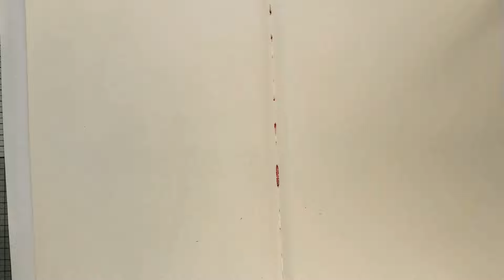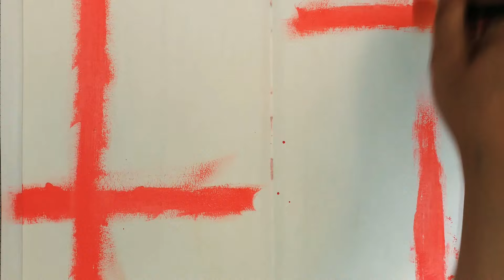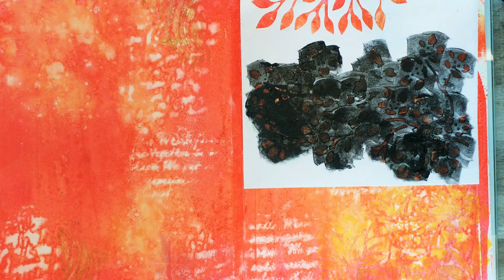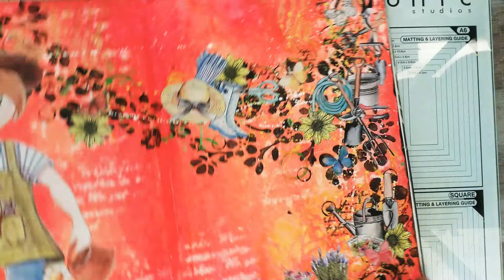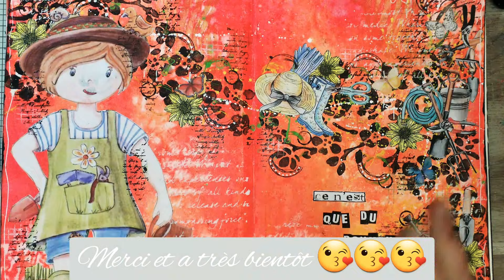ART JOURNAL DU DIMANCHE #55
coucou tout le monde, j'espère que vous allez tous bien par ce dimanche ensoleillé 😊😊😊
aujourd'hui petite page que répond a un des défis de mon groupe !
Au début j'ai eu du mal avec la consigne (fluo) mais finalement cette page m'as mise de excellente humeur 😃😃😃
j'espère qu'elle  vous plaira (hésitez pas a me le dire en commentaire) et je vous souhaite une excellente journée. Gros bisous 😘😘😘